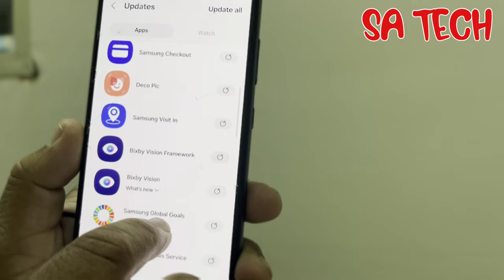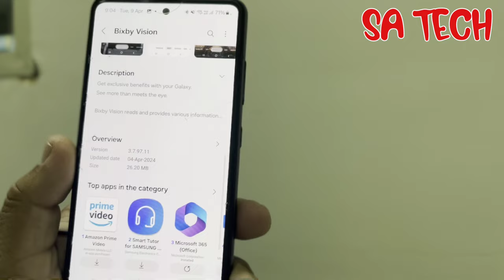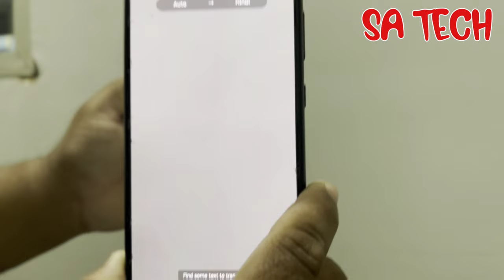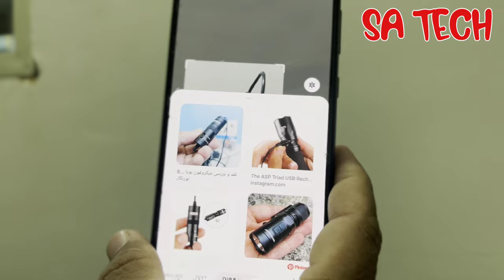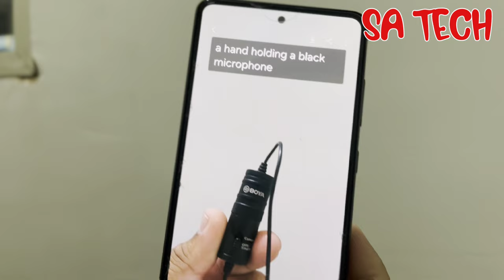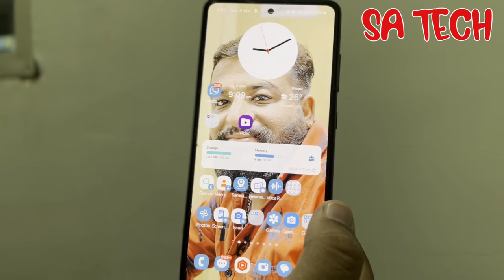Samsung Bixby Vision Gets Useful New 2024 Features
in this video i describe about samsung bixby vision new update and features 2024